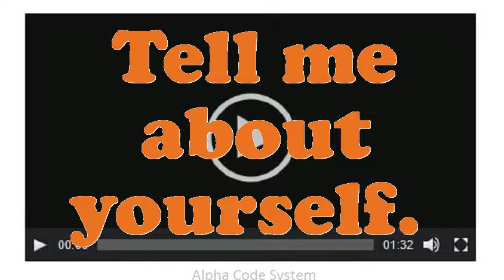Stake Grader Wood Processing interview questions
Interview Questions for Stake Grader Wood Processing.Example when you went above and beyond the call of duty.Do you prefer to work independently or on a team?What encouragement preparation would you demand being capable to do this Stake Grader Wood Processing job?What is most significant to you in an Executive Stake Grader Wood Processing position?What are you expecting from this firm in the future?